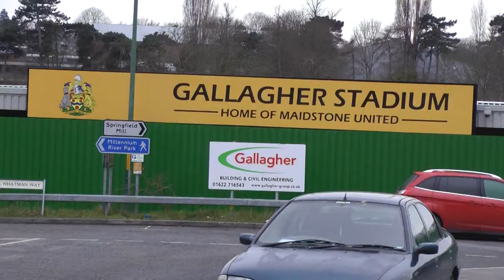Lashings Allstars Vs Maidstone Legends (24/03/13)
Gallagher Stadium, Maidstone